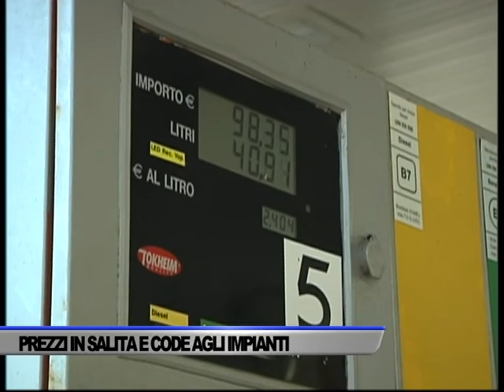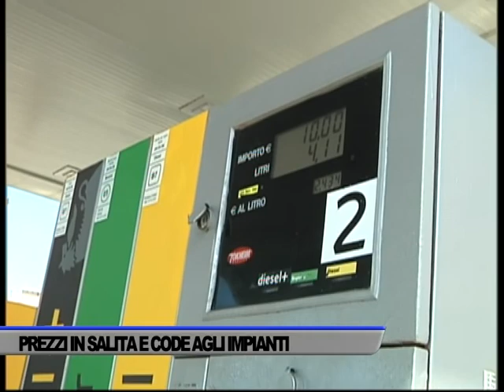PREZZI IN SALITA E CODE AI DISTRIBUTORI DI CARBURANTE - SERVIZIO TG DEL 12/03/2022